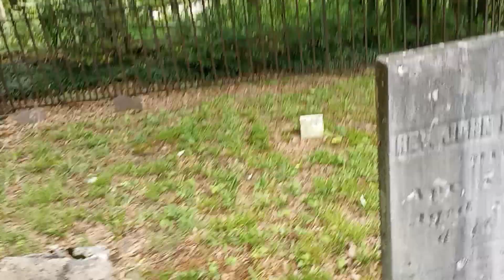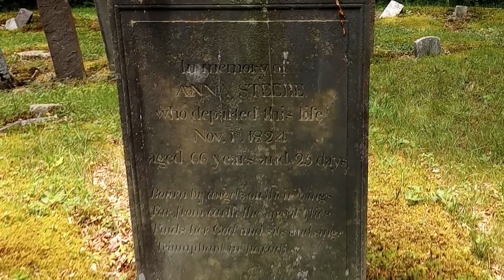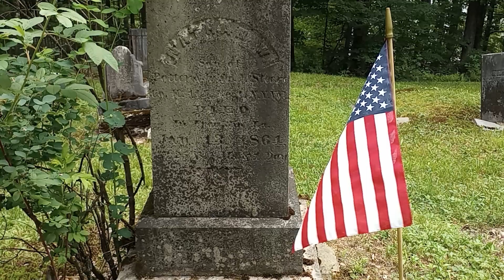STEER CEMETERY near BOWMAN LAKE STATE PARK, OXFORD NY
While checking out a potential new fishing spot at Bowman Lake, I came across Steer Cemetery on a dirt road.